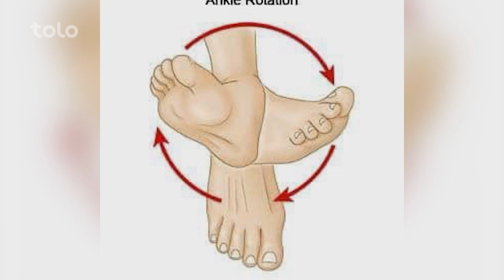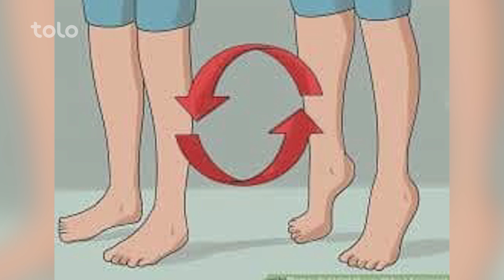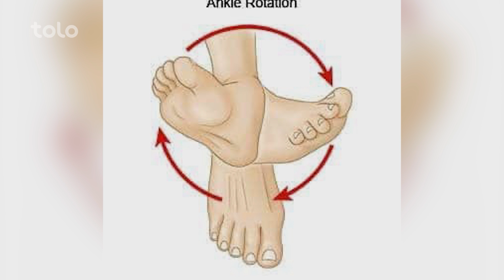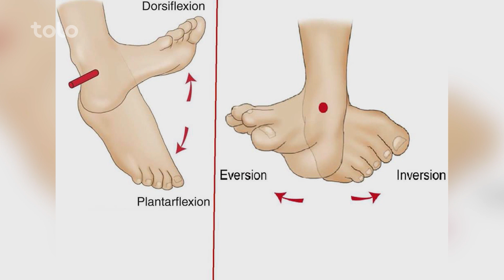بامداد خوش - ورزشگاه - در این بخش داکتر ابراهیم الکوزی در رابطه به پیشگیری از آسیب دیدگی مچ پا